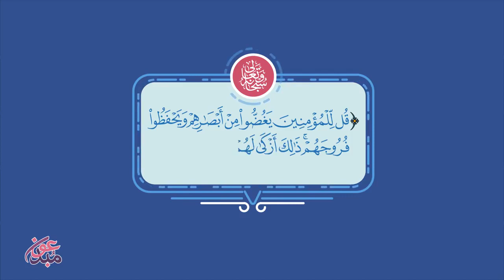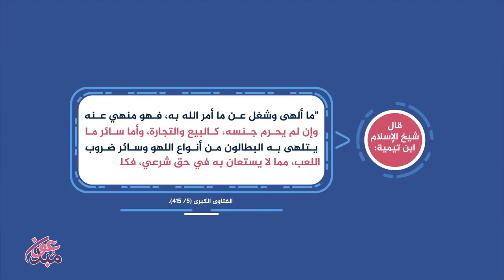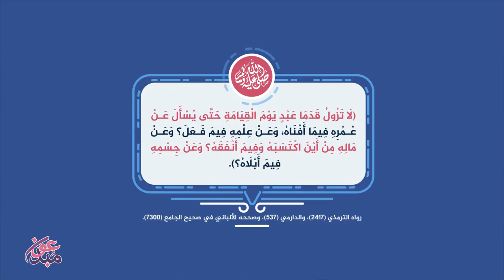مخاطر الألعاب الإلكترونية || موشن جرافيك